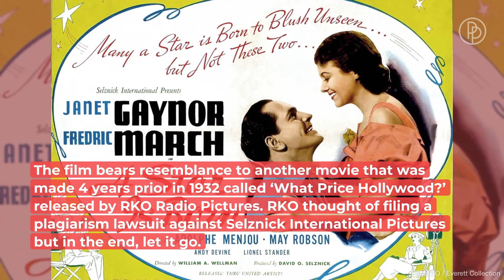Did You Know There Are 4 Different Versions Of 'A Star Is Born'? | Celebrity Hot Goss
In 2018, Lady Gaga and Bradley Cooper stunned audiences in 'A Star Is Born', but did you know that there have been other versions of the film in the past 80 years?

Who is behind Allvipp.com? We are a young and dedicated team that enjoys providing you with
entertainment news! From the British Royals to retro series, and the hottest new stars, shows, and
movies, we’ve got you covered!